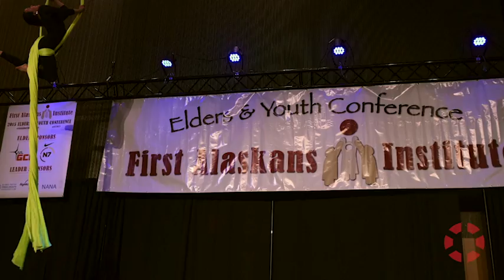In a Few Words: First Alaskans - Liz Medicine Crow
Liz Medicine Crow, President and CEO of First Alaskans, discusses the Elders and Youth Conference which the organization holds once a year.